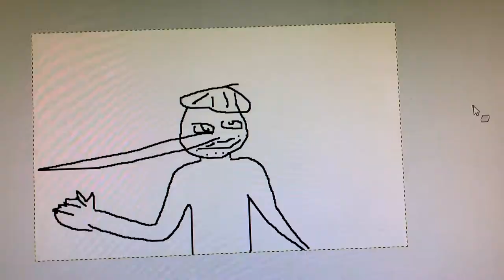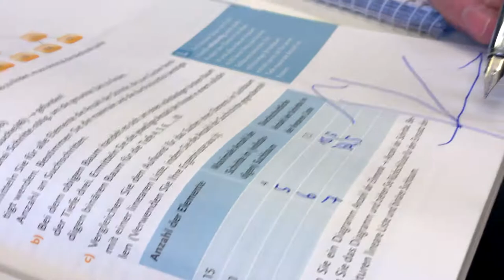Corona Ferien 😂 - vlog 11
Hey! Willkommen
zum elften Vlog. Jetzt sind Corona "Ferien" aber der Vlog geht kurz nach Silvester los.

TSCHÜSS